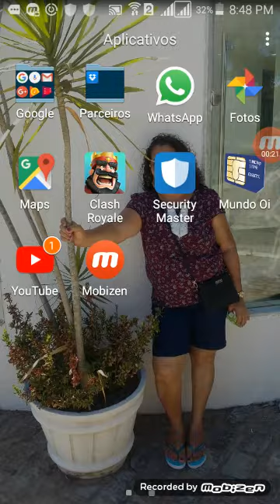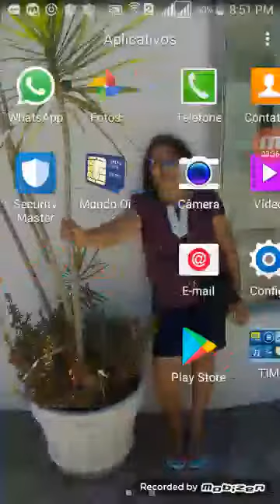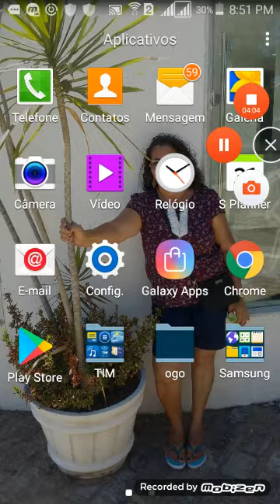abrindo baús no clach (ganhei lendária)😃